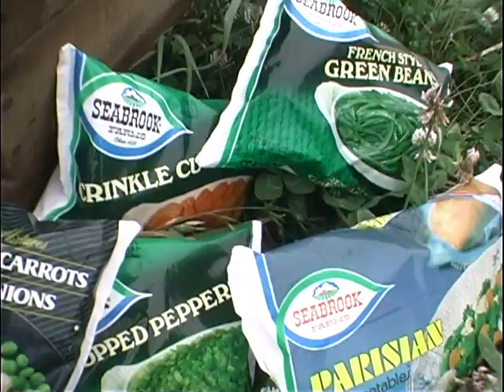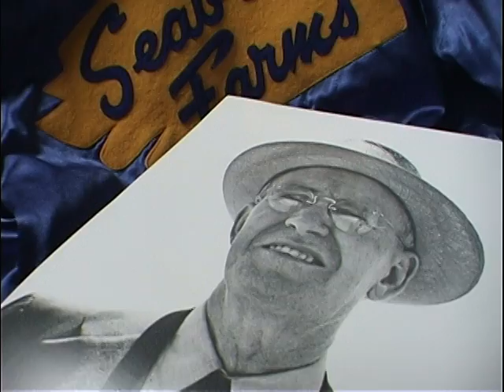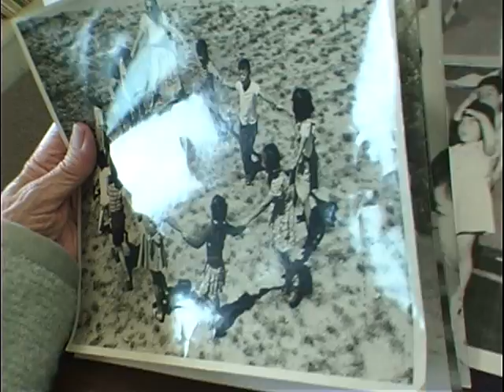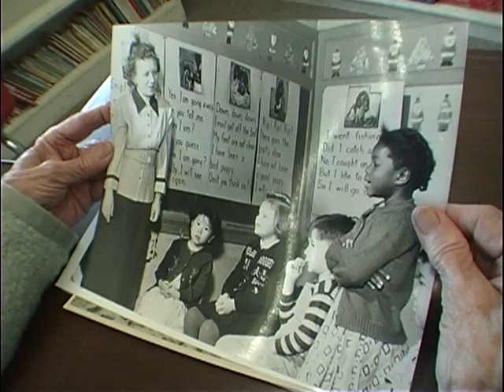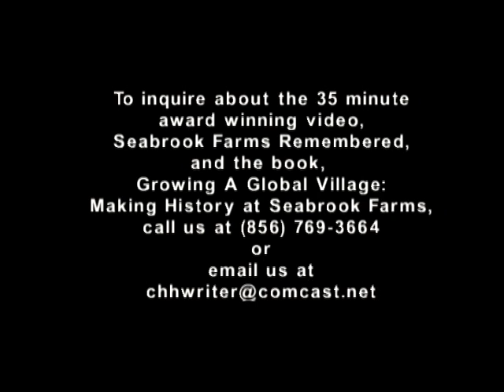Video Production, Video Editing and Transfer Services in New Jersey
Documentary Seabrook Farms Seabrook New Jersey
Tommy Productions produces high quality in-house and on location video production services from Gloucester County, Cumberland County, Salem County and all New Jersey to Delaware and Philadelphia PA and coast to coast